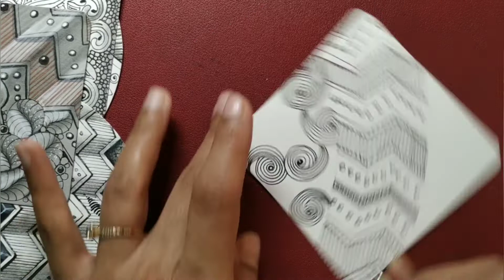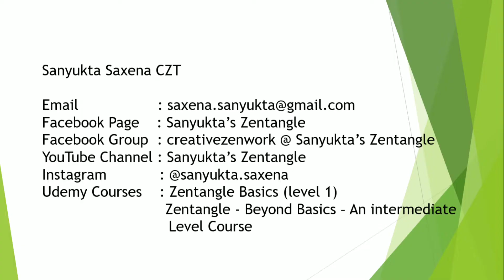Tangle Raddox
How to draw tangle Raddox - Zentangle tutorial by CZT Sanyukta Saxena@SanyuktasZentangle